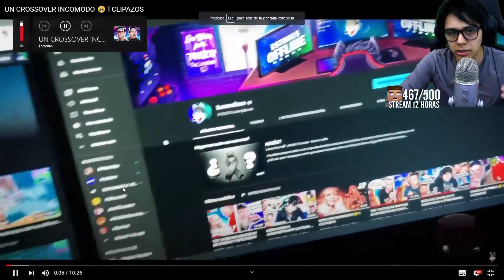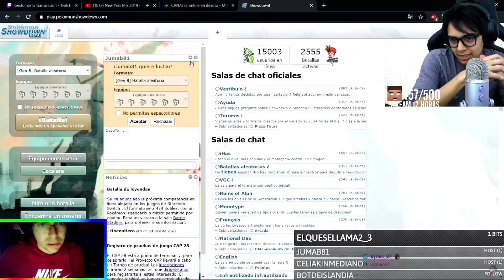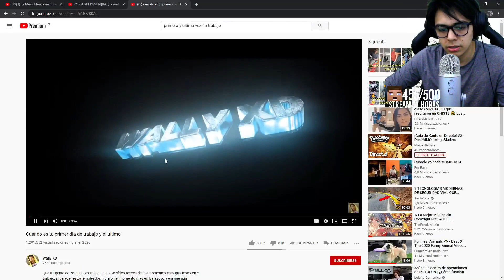MOMENTOS INCOMODOS😐FAILS EN EL TRABAJO🤣CONTANDO SUEÑO HUMEDO😳DEPILACIÓN EN EL P*Z0N😵Y MÁS CLIPS